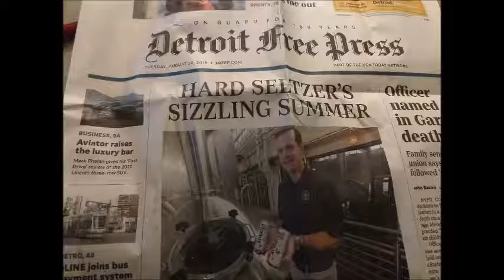Week12019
Week1 of 2019 Lets go!